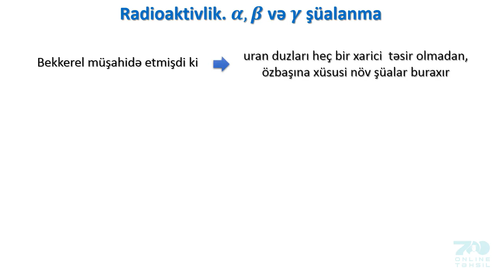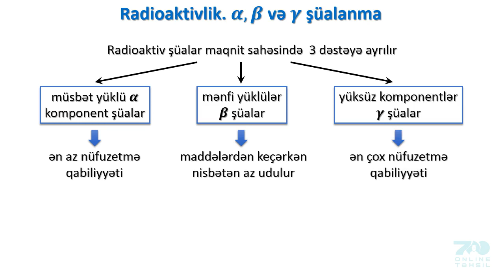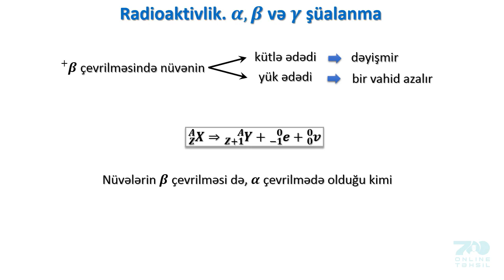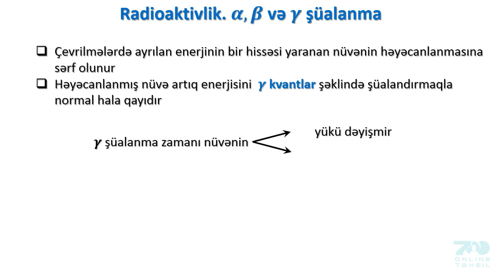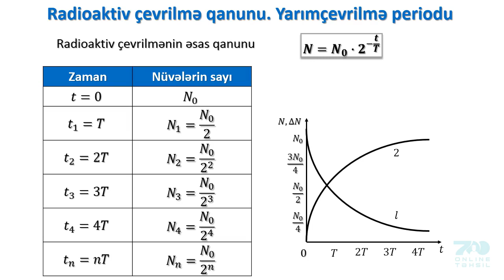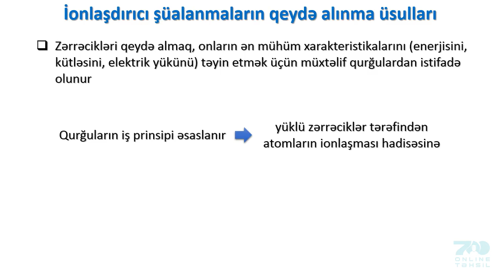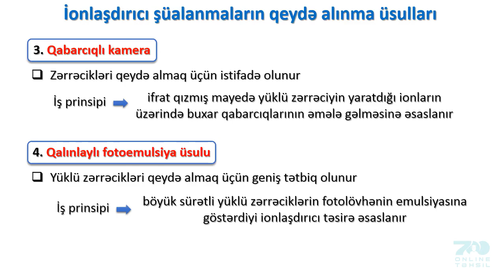288 Atom fizikası II hissə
Fizika. Atom fizikası II hissə